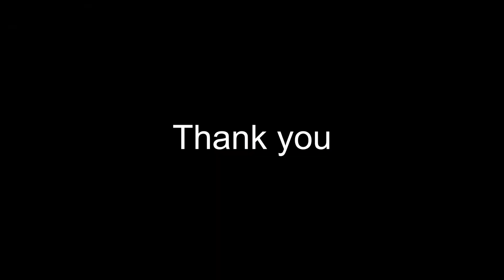Brightown S14 outdoor patio string lights